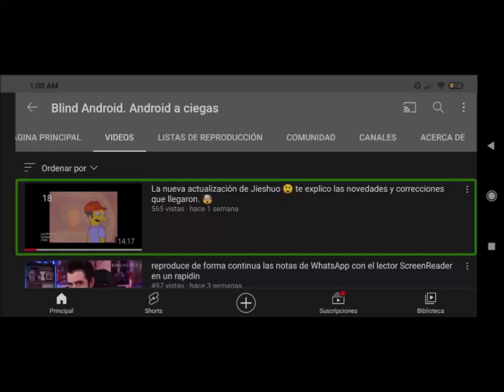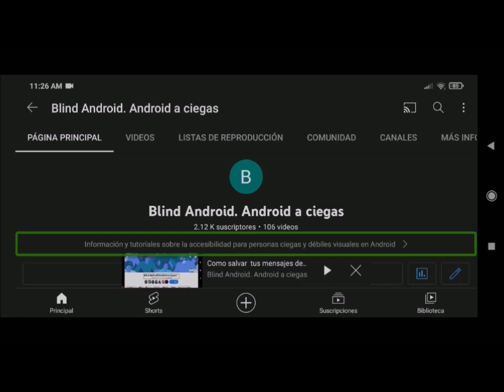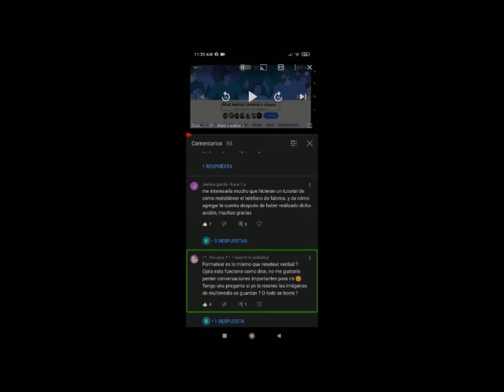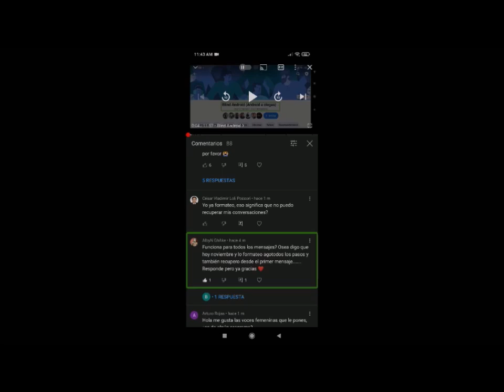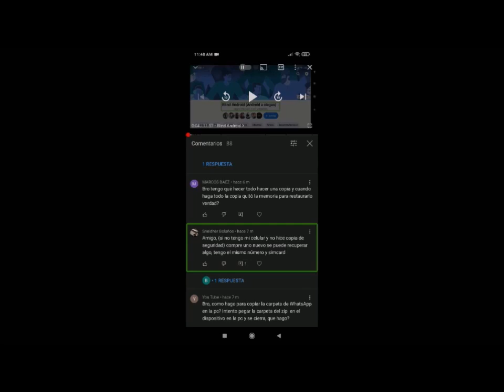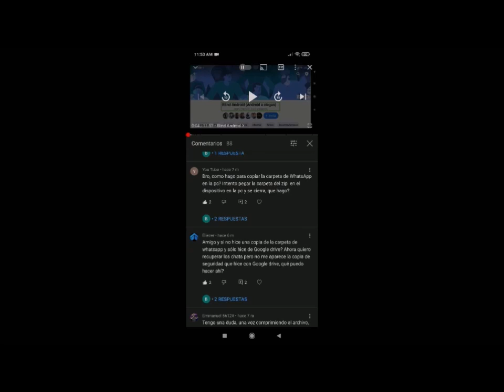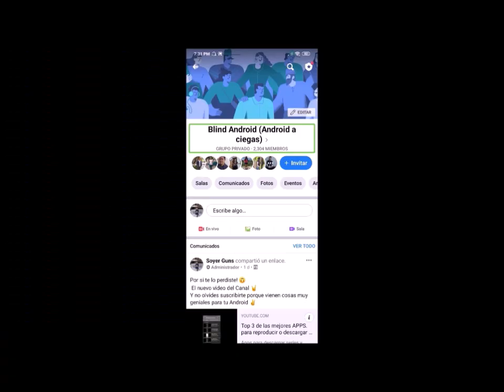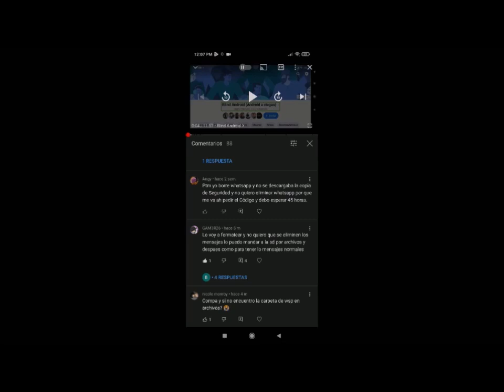salva tus mensajes de WhatsApp al formatear o cambiar de mobil 😲,mi video con 39000 views.😮,Parte 2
necesitas formatear tu equipo móvil o has comprado uno nuevo. Y no quieres perder ninguna de tus conversaciones en WhatsApp. Este video es para ti. El mejor método 100 % funcional a día de hoy. Aquí te dejo el enlace del video tutorial completo.